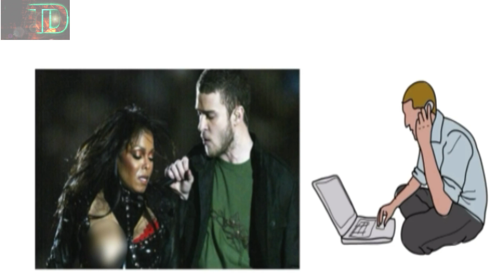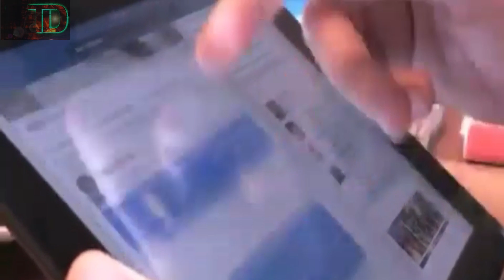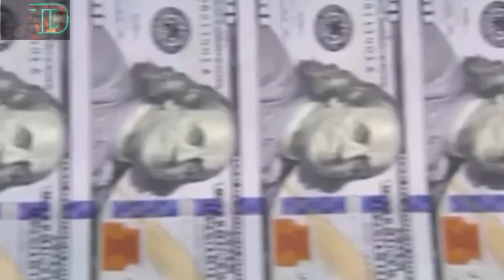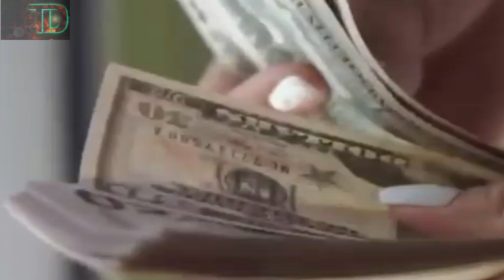यूट्यूब की अनकही कहानी | The Untold Story Of YouTube by Vivek Bindra ( Motivational Speaker )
Vivek Bindra:
Follower of Bhagwad Geeta and spreads awareness for the same.
Tough guy, Business minded.
His videos motivates alot from business perspective. I reapeatedly watch his videos. Most of the Business things you will understand by his youtube videos.
I don’t have any idea about his business funnel(6 months training)- please let me know if someone knows or attended.

His Areas of Focus:
a. Business Techniques to increase revenue.
b. Corporate patchup for his teams growth.

Entrepreneurs, who are facing problem in their business, follow his strategy of doing business. He is a very experienced industrialist, who is the owner of World’s most subscribed Entrepreneurship YouTube Channel with 8 million active subscribers on YouTube, shows his popularity among Entrepreneurs all over the World.

There are some other motivational speakers too. All try to motivate people in their own way. And I also appreciate all personalities. But Dr. Vivek Bindra is bestowed with the honorary title of ‘Think Tank of Asia’ by World Leadership Federation, Dubai, and many more respectable awards.

Those who know Dr. Vivek Bindra closely or follow him, they feel his influencing power. His aura of personality is speechless. He is actually spiritually advanced.